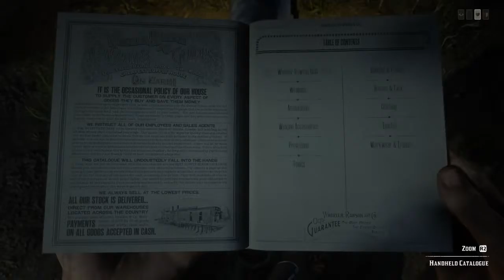Red Dead Online Collecting Cycle 3